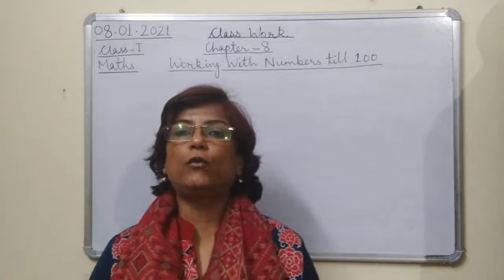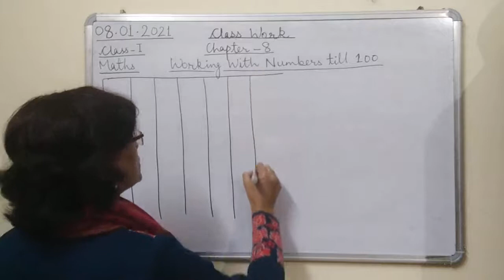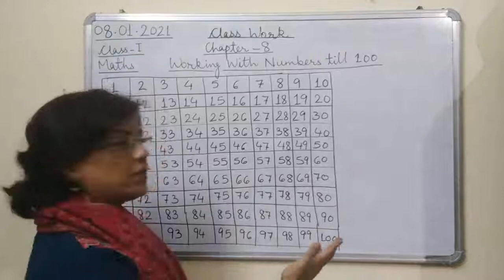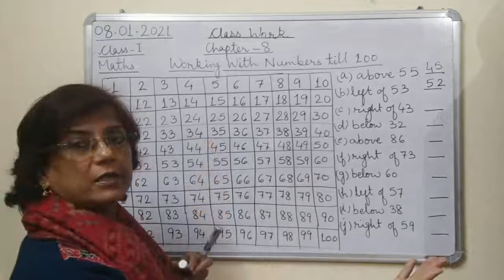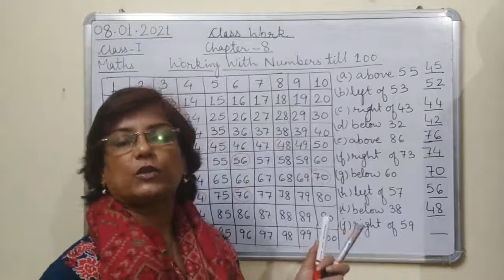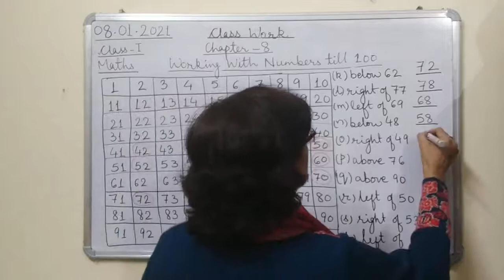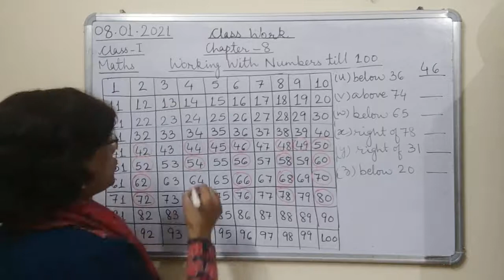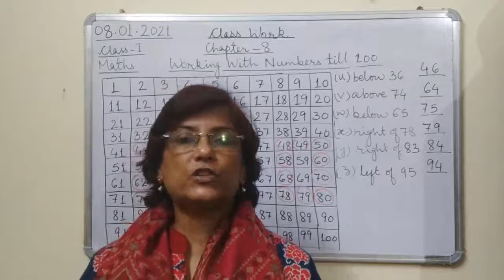Class I Maths 08 01 2021 by Mrs Ranjana Dhar Ch 8 Part 3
Class I Maths 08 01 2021 by Mrs Ranjana Dhar Ch 8 (Working With Numbers Till 100) Part 3 (Hidden Numbers)